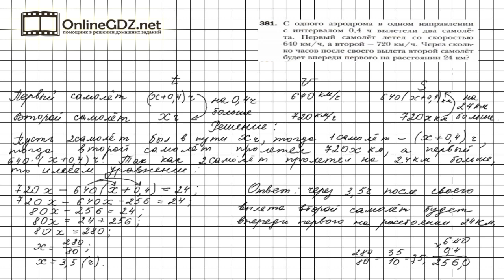Задание №381 - Математика 6 класс (Мерзляк А.Г., Полонский В.Б., Якир М.С.)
Чтобы выполнить задание № 381 в котором требуется решить задачу на составление уравнения, необходимо вспомнить формулу нахождения расстояния, а так - же правила решения уравнений и следствие распределительного свойства умножения.